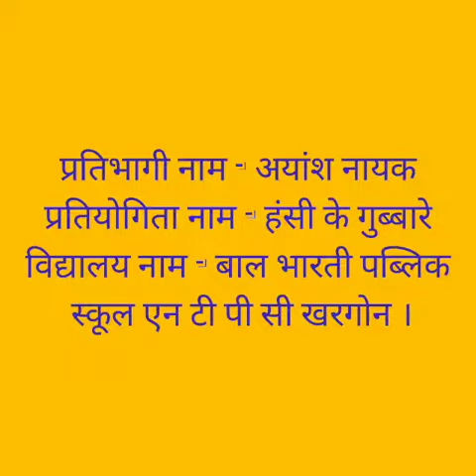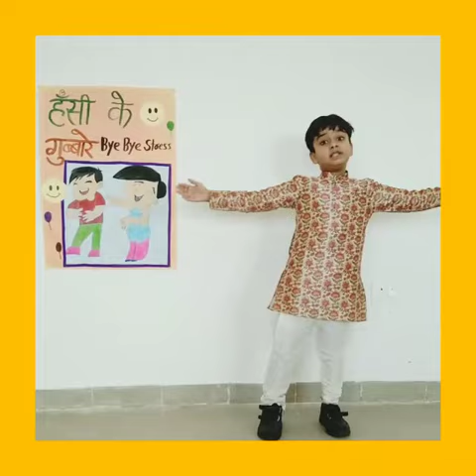अयांश नायक_ II_हंसी के गुब्बारे